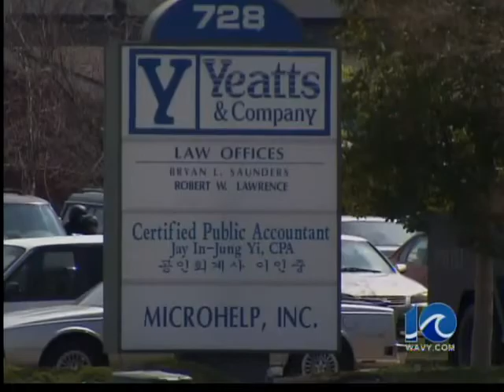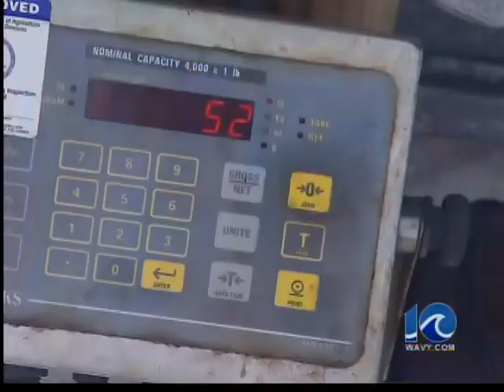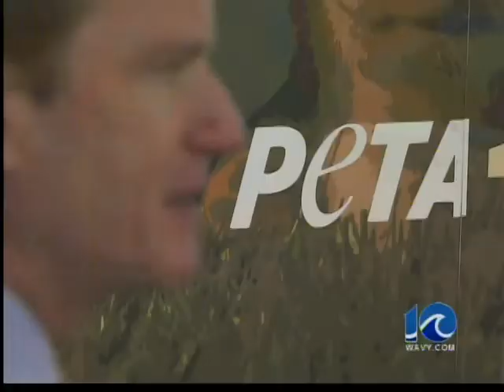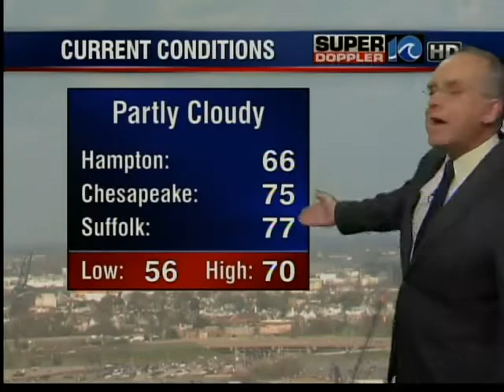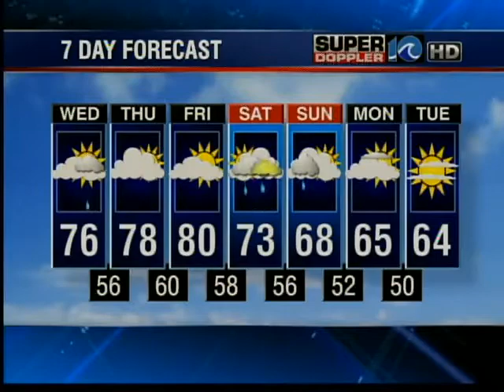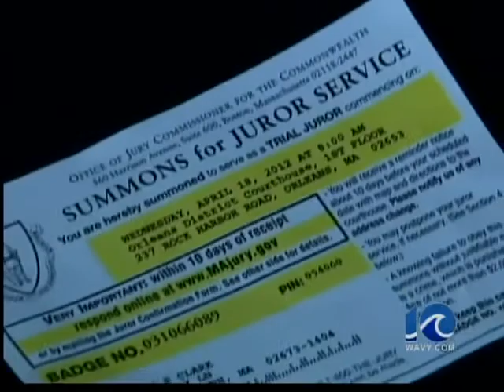WAVY News at 5 p.m.